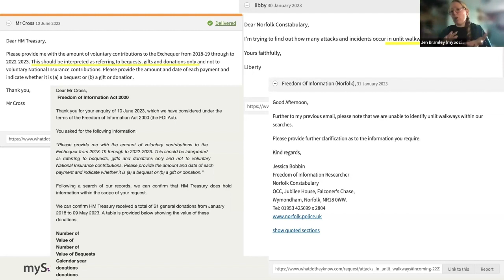Not sure exactly what you need to ask for?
Here's a brilliant FOI tip: the pre FOI request FOI request!

Want more information about making FOI requests? Then why not watch the whole seminar on Getting The Most From FOI